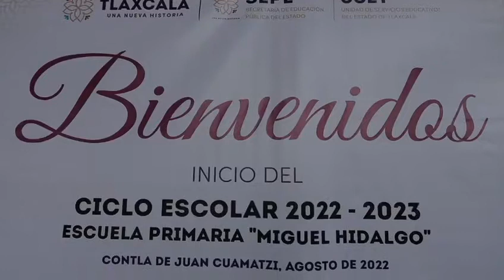🎥Encabeza Homero Meneses, inauguración del ciclo escolar 2022-2023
Vía; Richard Castillo //Es Imagen//